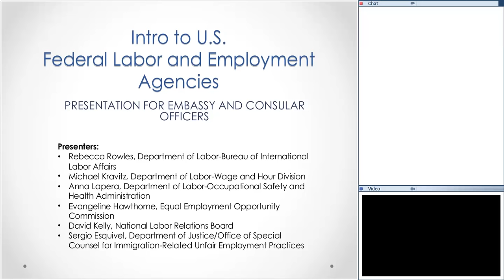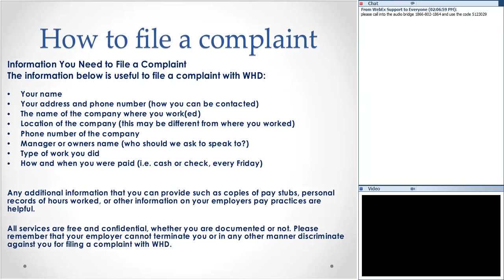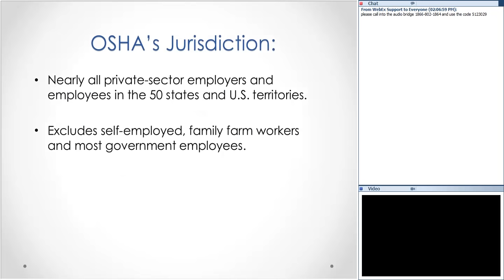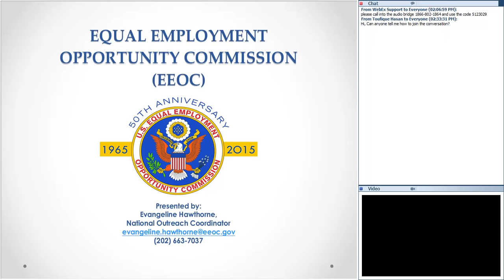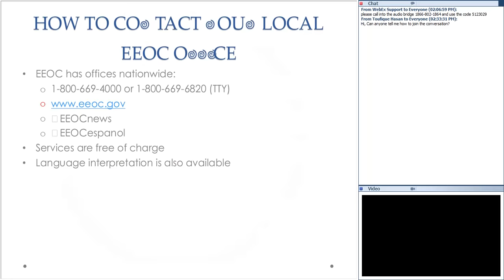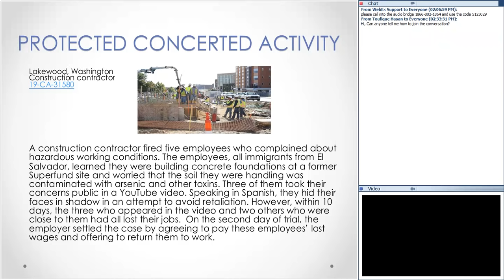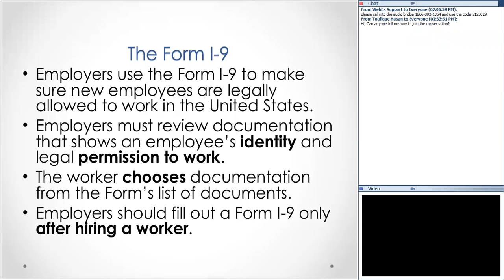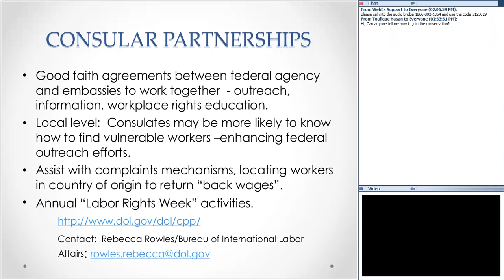Intro to U.S. Federal Labor and Employment Agencies Webinar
Learn about the roles and responsibilities of four federal agencies and their sub-agencies that enforce workplace rights: U.S. Department of Labor’s Wage and Hour Division and Occupational Safety and Health Administration, the U.S. Department of Justice’s Office of Special Counsel on Immigration-Related Unfair Employment Practices, the Equal Employment Opportunity Commission, and the National Labor Relations Board.